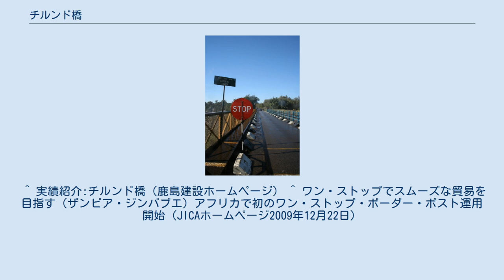チルンド橋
チルンド橋（チルンドばし、英語：Chirundu Bridge）は、ザンベジ川にかかる橋。
ザンビアとジンバブエにまたがる。
由来はザンビア側の町、チルンドから。
 1939年に完成。
鋼吊り橋で1車線。
 ジンバブエ側より、2006年6月3日現在の様子 初代のチルンド橋が、交通のボトルネックになり、南部アフリカ開発共同体閣僚会議で橋の架け替えが優先プロジェクトとして位置づけられた。
その後、ザンビアとジンバブエが日本に（無償資金協力）を要請。
日本が受ける形で2000年から2002年にかけて建設し、完成した。
コンサルタントは長大、建設会社は鹿島建設。
全長は400m、2車線で幅員10.3m。
 チルンド橋の利便性を向上させるために、2009年から出入国審査を一体化したワン・ストップ・ボーダー・ポスト（OSBP）が始まっている。
この取り組みは、橋の建設に続き日本が支援を行っている。
 ^ 実績紹介:チルンド橋（鹿島建設ホームページ） ^ ワン・ストップでスムーズな貿易を目指す（ザンビア・ジンバブエ）アフリカで初のワン・ストップ・ボーダー・ポスト運用開始（JICAホームページ2009年12月22日）